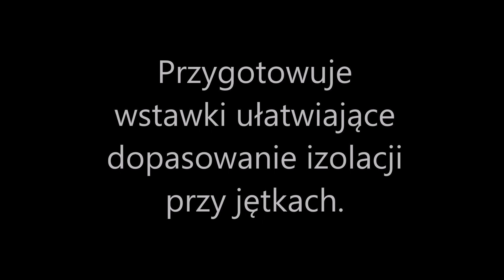Jaki nóż do cięcia wełny i styropianu Hultafors FGK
Jak tnie wełnę  mineralną  i styropianu nóż firmy Hultafors symbol FGK.